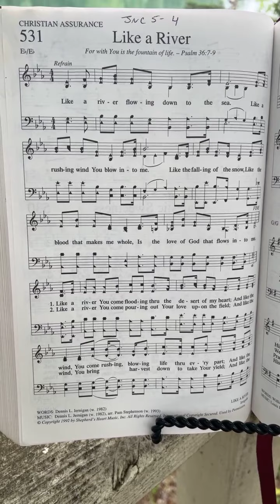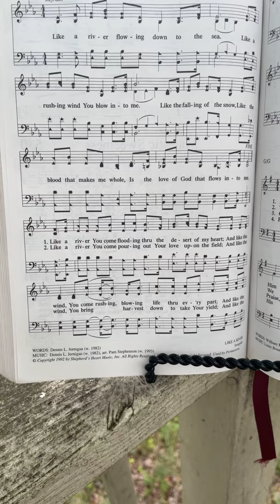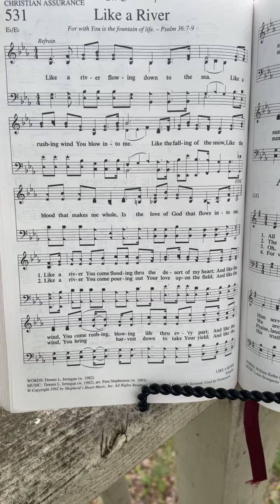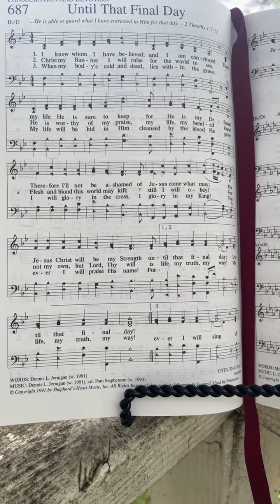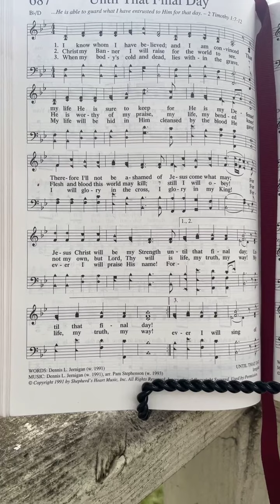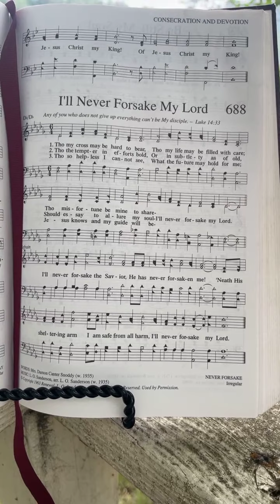June 13, 2021 journey through the Bible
Good morning! We begin singing “Like a River flowing Down to the Sea”, we learn about the death of Ahab and God’s mighty provision for those who follow and trust in Him as illustrated by King Jehoshaphat in 1 Kings 22:10-40, 51-53, and 2 Chronicles 18:9-20:30. We end our devotional singing “Until that Final Day”. Please join us either online or in person for worship and communion at 11am.